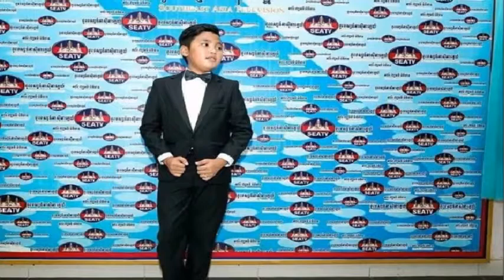ម្តាយក្មេងប្រុសឆក់ខ្សែភ្លើងប្រាប់ថាគ្មានបុណ្យ7ថ្ងៃកូនទេ ពិនិត្យសពរួចសមត្ថកិច្ចប្រាប់ថាក្មេងប្រុសមាន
សូមស្វាគមន៍មកកាន់ប្រភពពត៌មាន​ និងចំណេះដឹង!